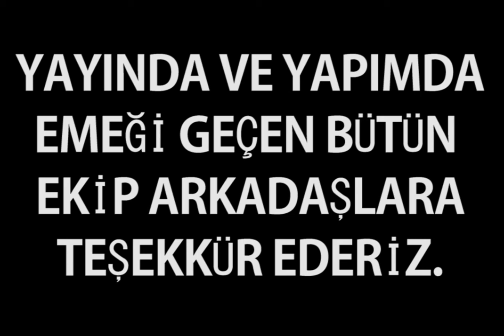otantik cafe röportajı/erdemli